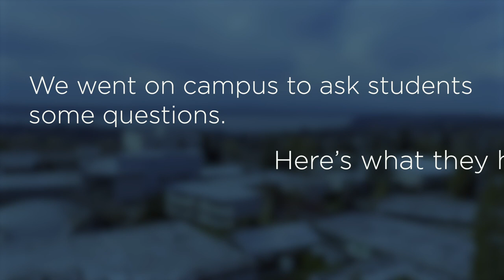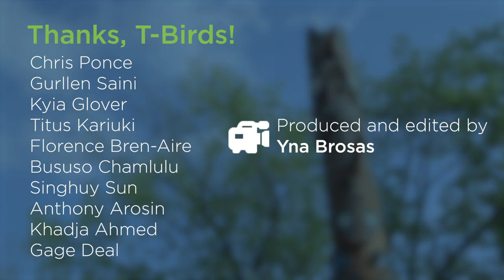T-Bird Voices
Students talk about what degrees they're pursuing and what they like best about Highline College.